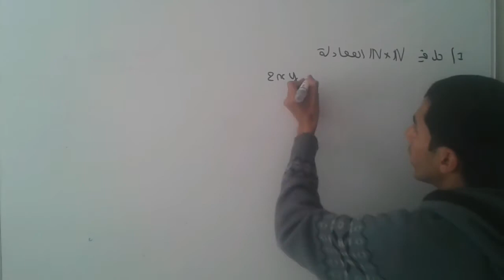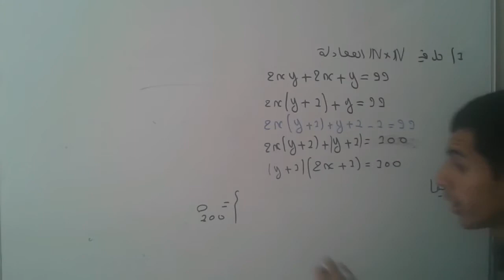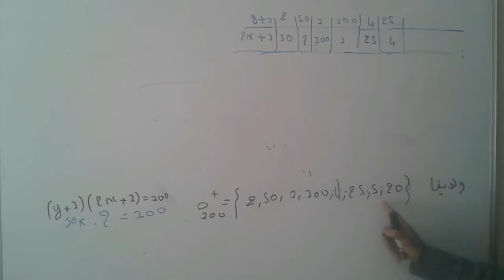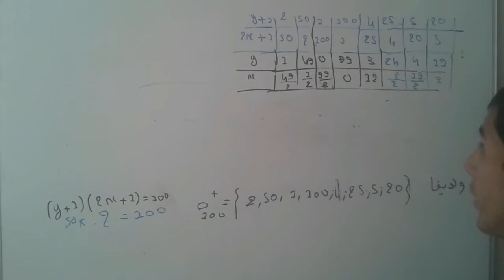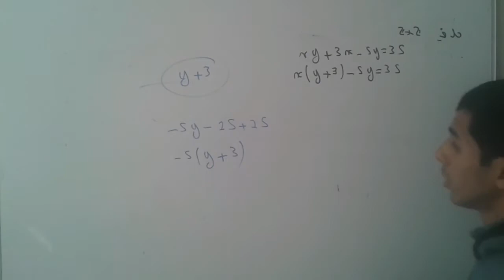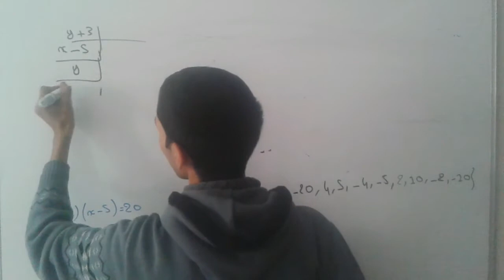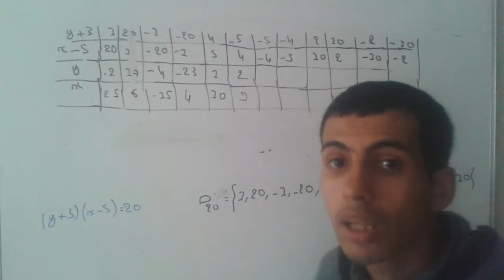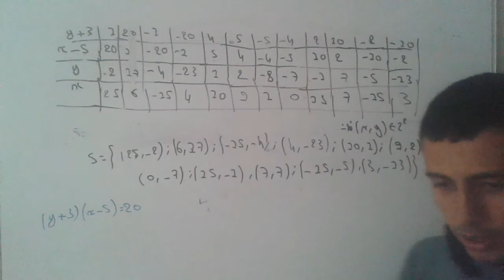الحسابيات الجزء 7